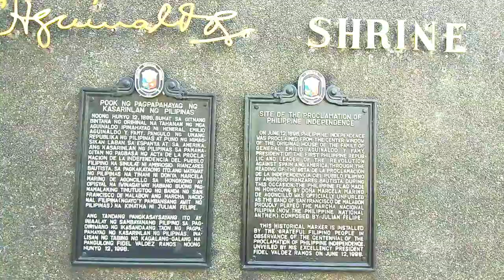EMILIO AGUINALDO SHRINE , KAWIT CAVITE // VLOG 13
BUENAS DIAS ! LOS ETIVACS !

WELCOME TO OUR ETIVACS FAMILY !!!

-LEAVE A COMMENT OR ANY SUGGESTIONS FOR OUR UPCOMING VIDEOS.

-THANK YOU FOR YOUR SUPPORT FOR US WE APPRECIATE YOU AS A PART OF OUR ETIVACS FAMILY !

*JOIN OUT LOS ETIVACS GROUP ON FACEBOOK

GRACIAS !!!